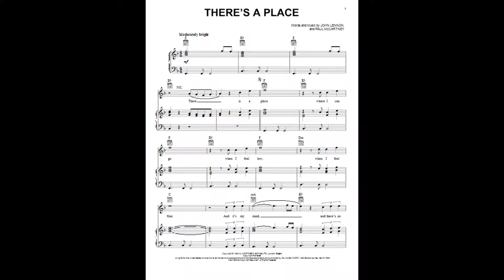The Beatles , There s A Place (Takes 12 y 13)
Takes del album Unsurpassed Master vol 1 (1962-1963)